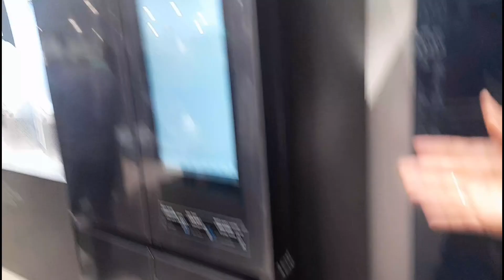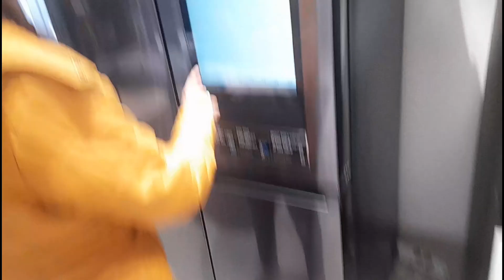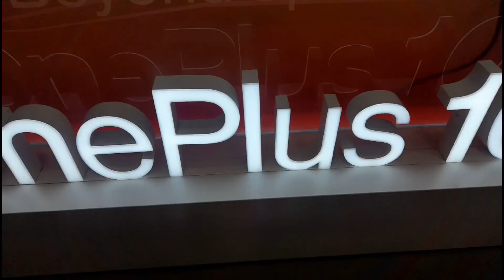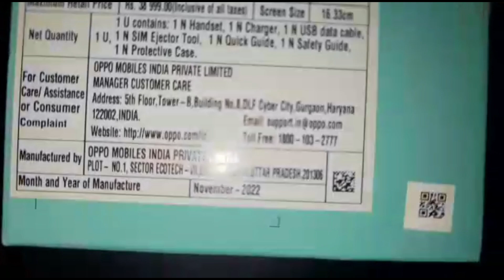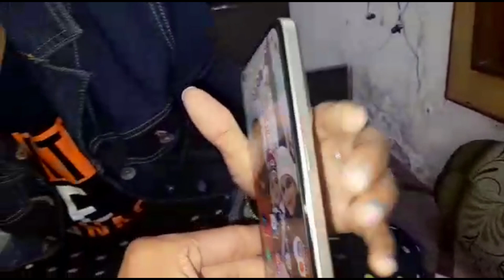New year 🥳🎉 per patidev ne dilwaya itna mahnga gift🎁 zindgi me pheli bar@SkJadav-c7x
guys vlog aa gya hai plz like kre video ko..

Thanks
Sangeeta sangwan vlogs